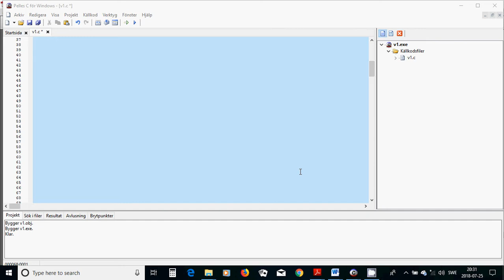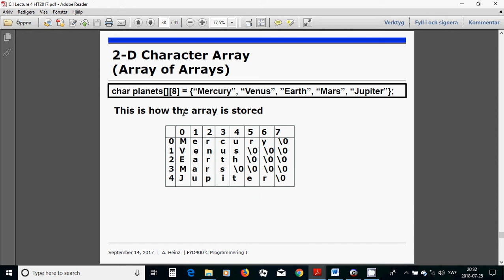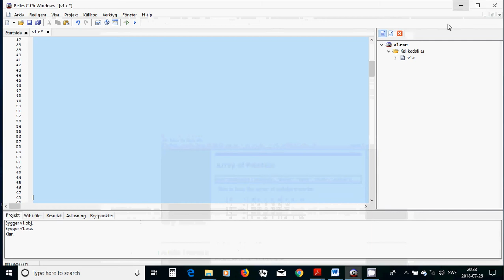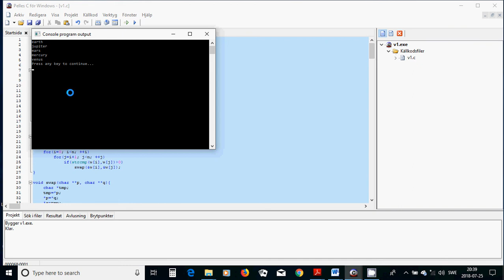22 C programming sort and swap